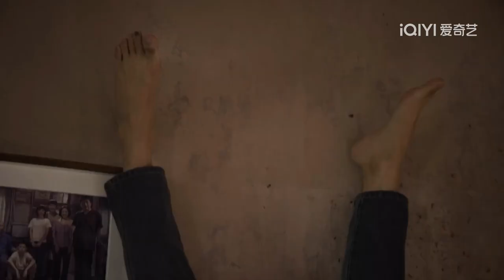《幸福里的故事 Happiness in Spring》第三次隔手吻 好感人啊！瓦儿治愈墙子 瓦儿重新剪回了短发与胡子拉碴的李墙相视流泪 王晓晨 王曉晨 李晨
《幸福里的故事》片段 第三次隔手吻 演技炸裂 瓦儿重新剪回了短发与胡子拉碴的李墙相视流泪 王晓晨 王曉晨 李晨 Happiness in Spring Wang Xiao Chen Li Chen 资料来自爱奇艺 This video is from IQIYI。

《幸福里的故事》 第二次隔手  亲吻 陈瓦儿和李墙筹备婚礼 演技炸裂 第二次隔手 甜蜜！